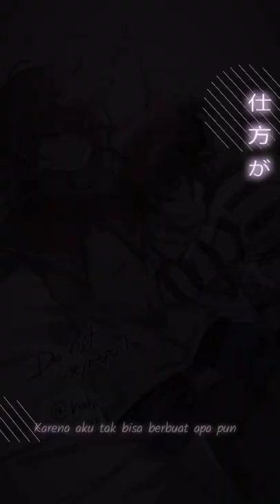Edgar x Luca เอ็ดการ์ x ลูก้า